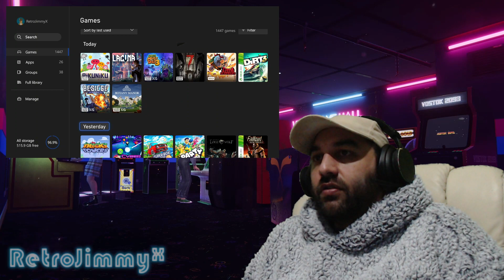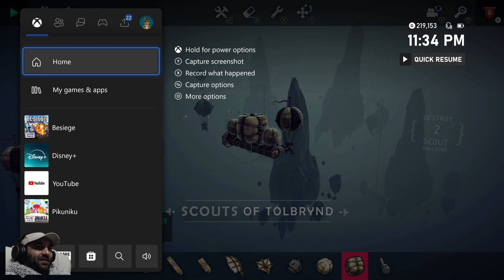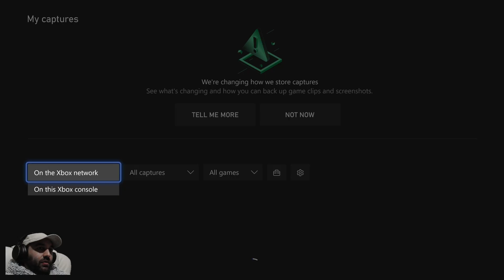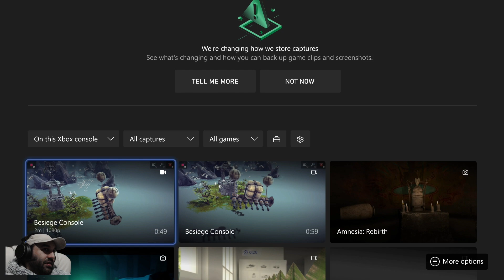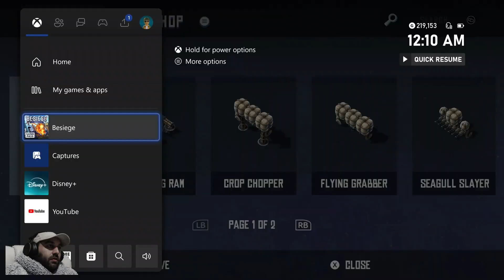Besiege (Part 2)